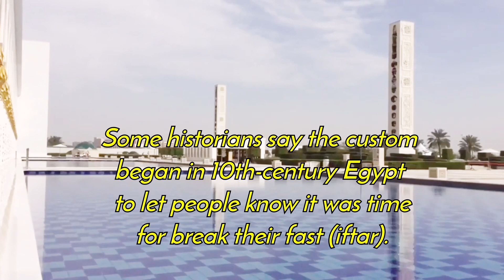Iftar Cannon Firing /Ramadan 2022 /Burj Khalifa /Aliyah and Mommy LDR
Let's watch the Iftar Cannon Firing in Burj Khalifa.

What is Iftar Cannon?
Madfa al iftar, ar: مدفع الافطار, literally 'cannon for breaking the fast', is an ancient tradition that started in Egypt and spread to several surrounding Arab countries. Every day minutes before the Maghreb adhan, a cannon would fire a single shot to notify people the time of Iftar in Ramadan, when Muslims get to break their long day fasting as the sun sets.

Thank you so much for supporting our channel ! God bless everyone!